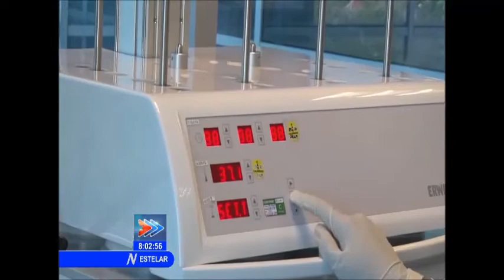Destaca Díaz-Canel profesionalidad de los trabajadores del CECMED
El presidente de los Consejos de Estado y de Ministros,Miguel Díaz-Canel Bermúdez visitó este viernes el Centro Nacional para el Control Estatal de Medicamentos, Equipos y Dispositivos Médicos. Estuvo acompañado por el vicepresidente, Roberto Morales Ojeda, y el titular de Salud Pública, José Ángel Portal Miranda.